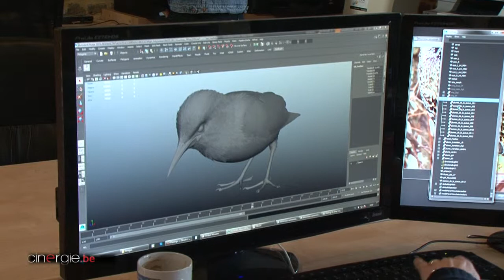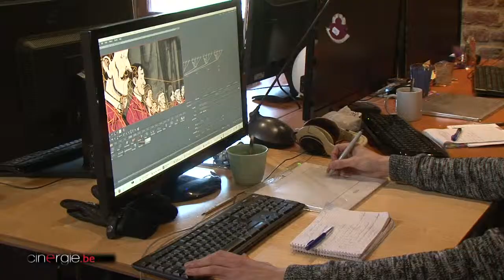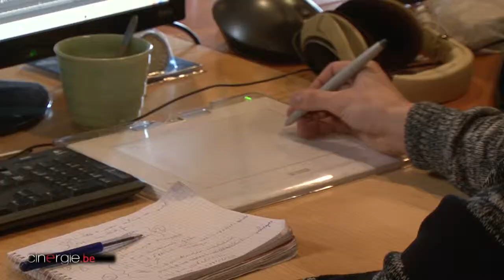Rencontre avec Marc Umé de Digital Graphics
Cinergie a rencontré le patron de Digital Graphics, Marc Umé, société belge de renommée mondiale spécialisée dans la post-production d'image pour le cinéma.